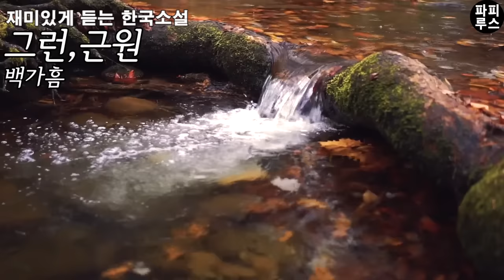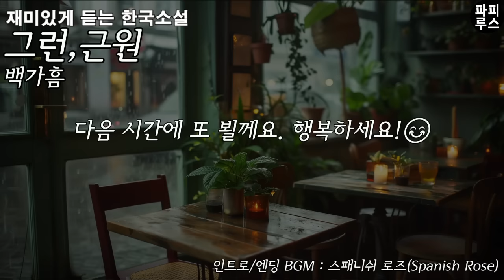25년 전 어린 나를 두고 재혼했던 어머니, 곧 죽는다고 연락이 왔다. 만나야할까? [그런, 근원] 백가흠 단편소설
00:00:00 책소개
00:01:38 본문읽기
01:03:09 파피루스의 아주 주관적인 감상평